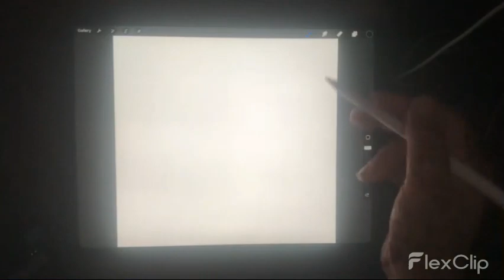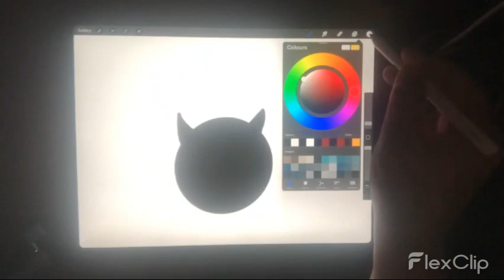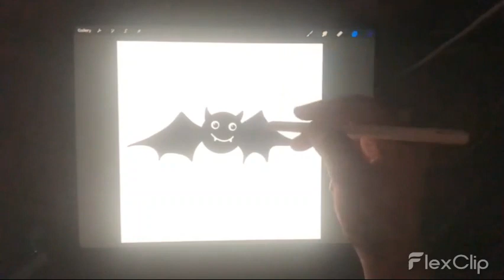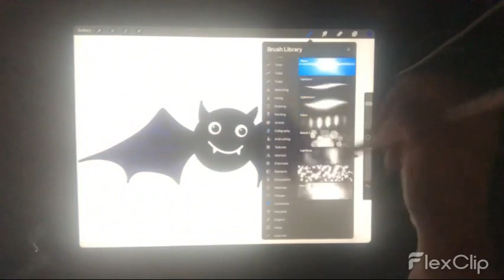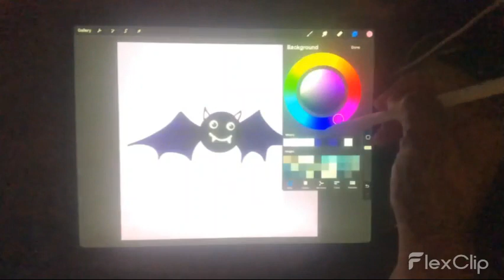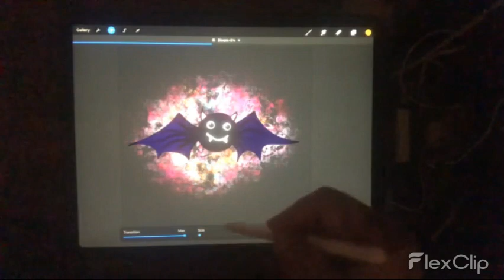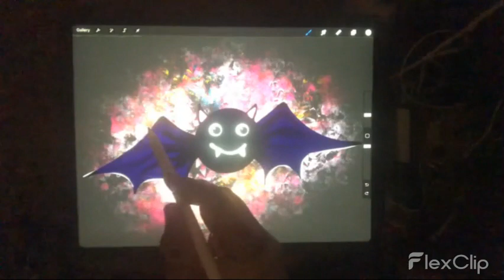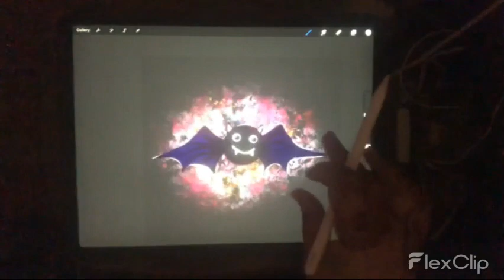How to Create a Cute Bat Character in Procreate.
Get ready to spread your wings and take your character design skills to new heights with this fun and easy tutorial on creating a cartoon bat using Procreate! Join me as I show you step-by-step how to bring your bat to life with digital art techniques that will make your designs soar. Whether you're a seasoned illustrator or just starting out, this tutorial will help you create a cute and lovable bat character that will leave a lasting impression. So come on, let's dive into the world of digital character design and discover the magic of creating your own cartoon bat!